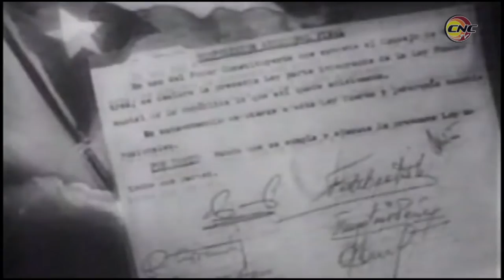A más de seis décadas de la primera Ley de Reforma Agraria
Hace 63 años se firmó la Primera Ley de Reforma Agraria en 1959 por Fidel Castro, en la Comandancia General en La Plata, revindicando de esa forma los derechos de los obreros agrícolas en el país.